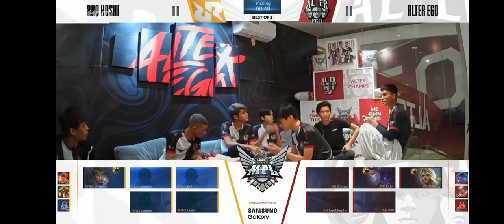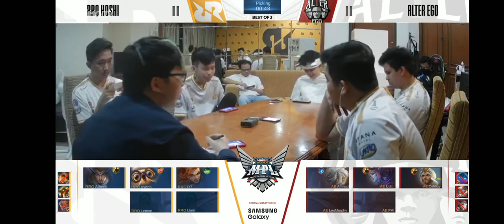MPL INDONESIA SEASON 6 WEEK 3 DAY 2 Alter Ego vs RRQ Hoshi Match ke-1 | Groupstage | Mobile Legend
Group Stage MPL ID (Match 1) BO 2 - Alter Ego vs RRQ Hoshi  | With Indonesian Caster / Commentator | Best of 2
Player – Hero
~Alter Ego~

-Celiboy (Yi Sun-Shin)
-Udil (Selena)
-Ahmad (Chou)
-Pai (Khaled)
-Leomurphy (Baxia)
~RRQ Hoshi~

-Alberttt (Ling)
-Vynnn (Diggie)
-R7 (Yu Zhong)
-Lemon (Carmila)
-Liam (Hilda)